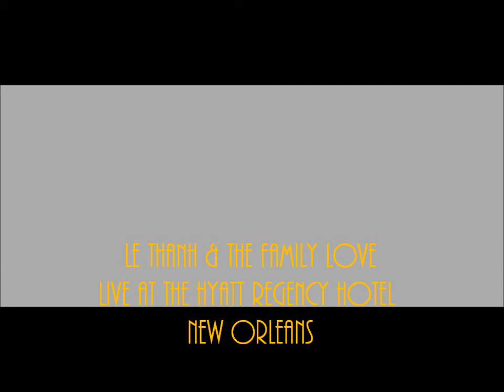Sally - Le Thanh & The Family Love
A 2 live crew's rap hit featuring Le Thanh & The Family Love Band live at The Hyatt Regency Hotel, New Orleans. NOTE  This is a non-profit video made solely for the purpose of entertainment only..